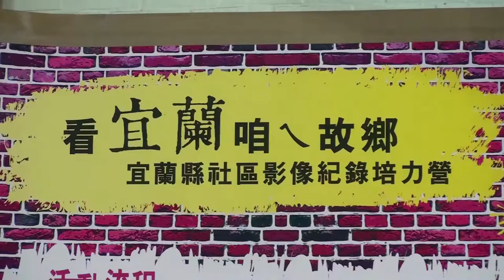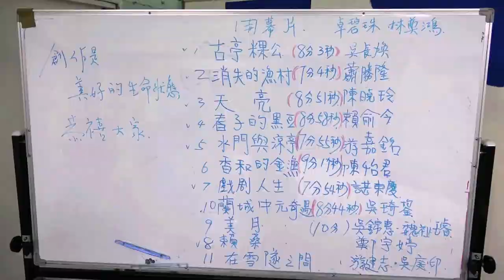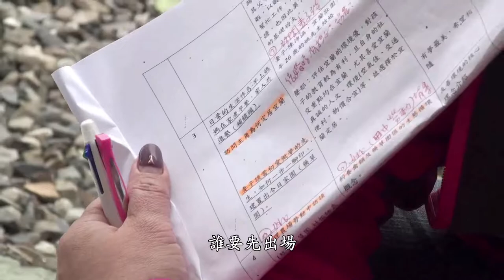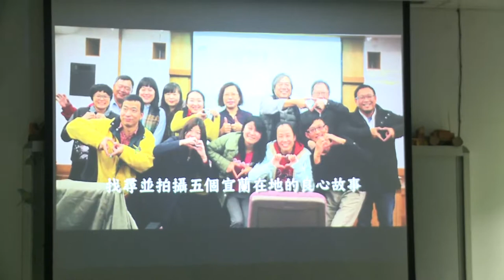宜蘭培力營實況花絮